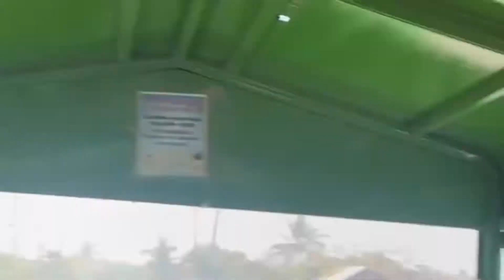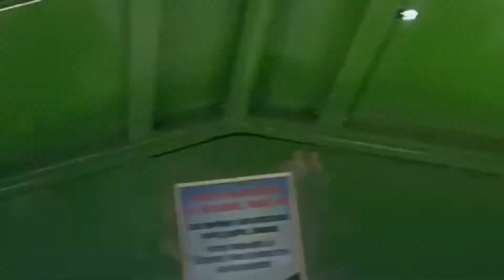WE TOOK OUR 1st TRIP OUT THE COUNTRY!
WE JUST TOOK OUR FIRST TRIP OUT THE COUNTRY AND MAANN! We were presented with the opportunity to hit Punta Cana for her dad's wedding so of course we went. Four days, free drinks, free food, a new country, no kids, how could we turn that down. That being said the trip itself wasn't free of course but it was well worth it. Shoutout to Delta Vacations for providing such a dope experience, I highly suggest everyone book through them for your next get away. The trip was amazing to say the least. To not only see the "beautiful side" of the D.R. but to actually ride through the slums and see all that too. Real eye opener dawg. Wish I would've recorded more for yall but enjoy the video!